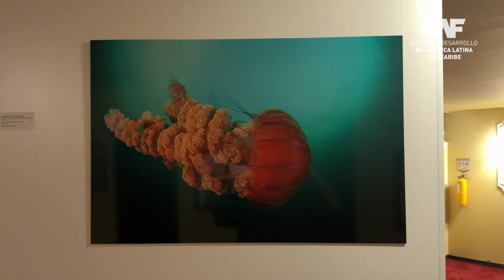Conversatorio: Protección cultural y biodiversidad. CAF en la COP16